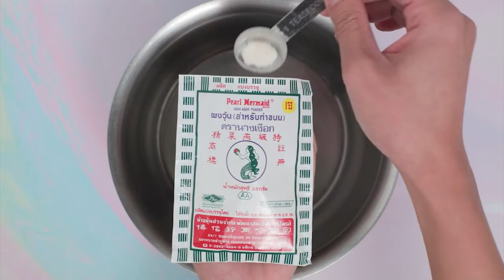วุ้นกระบองเพชร ทำง่ายๆ สไตล์ อ.ยิ่งศักดิ์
วุ้นกระบองเพชร  (ผลิตภัณฑ์: ผงวุ้น ตรานางเงือก)

สีผสมอาหารสีน้ำตาล  1 ช้อนชา
สีผสมอาหารสีเขียวขี้ม้า  2 ช้อนชา
น้ำตาลทรายแดง สำหรับแต่ง

1.ใส่ผงวุ้น ตรานางเงือกลงในภาชนะ ตามด้วยน้ำ กะทิสำเร็จรูป น้ำตาลทรายและเกลือป่นเสริมไอโอดีน คนให้เข้ากัน นำขึ้นตั้งไฟ คนจนส่วนผสมเดือด ปิดไฟ
2.แบ่งส่วนผสมที่ได้ออกเป็น 3 ส่วน ส่วนที่ 1 ผสมสีผสมอาหารสีน้ำตาล คนให้เข้ากันเตรียมเป็นส่วนฐาน ส่วนที่ 2 ผสมสีผสมอาหารเขียวขี้ม้า คนจนเข้ากันเป็นกระบองเพชร และส่วนที่ 3 เป็นสีขาวสำหรับทำเป็นลายบนกระบองเพชร
3.เท่ส่วนผสมวุ้นสีน้ำตาลลงในถ้วยกระเบื้อง ประมาณ ¾ ของพิมพ์ พักให้พอทรงตัว หยอดวุ้นสีขาวลงในพิมพ์ซิลิโคนทำเป็นลายกระบองเพรช เทวุ้นสีเขียวขี้ม้าลงในพิมพ์กระบองเพชรจนเต็มพิมพ์ พักให้ทรงตัวดี (พิมพ์ที่ใช้ใส่วุ้นควรอยู่ในลักษณะที่หมาด มีหยดน้ำเกาะเล็กน้อย เวลาเทวุ้นลงไป เมื่อทรงตัวแล้วแกะออกได้ง่าย)
4.โรยน้ำตาลทรายแดงลงบนถ้วยวุ้นสีน้ำตาลให้ทั่ว แกะออกจากพิมพ์ วางวุ้นกระบองเพชรที่ได้ลงบนถ้วยคัพเค้กที่เตรียมไว้ พร้อมรับประทาน

▲Line @yingsakfood